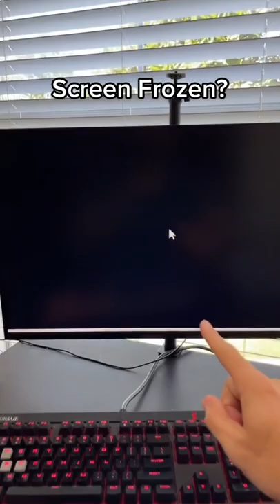A PC Tip I Guarantee You Didn't Know...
A quick tip if you are ever facing a frozen or black screen and you need to reset your graphics card drivers.